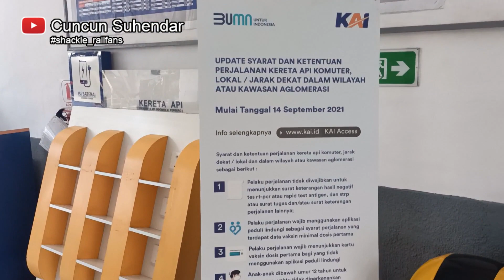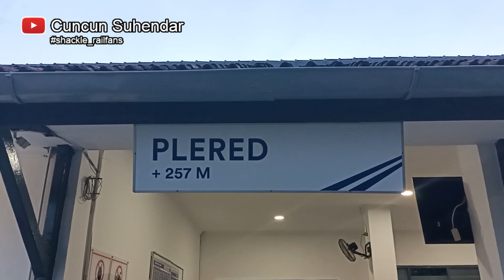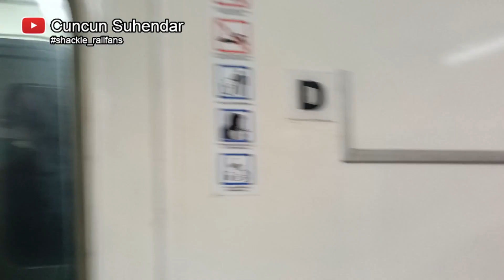TRIP PLERED-CIMAHI, Perjalanan malam KA Lokal Cibatuan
Ini adalah perjalanan kami kembali dari Stasiun Plered menuju Stasiun Cimahi. Pengambilan video sangat terbatas karena pemandangan sepanjang perjalanan begitu gelap, namun ada beberapa scene yang masih bisa diambil, silahkan disimak.